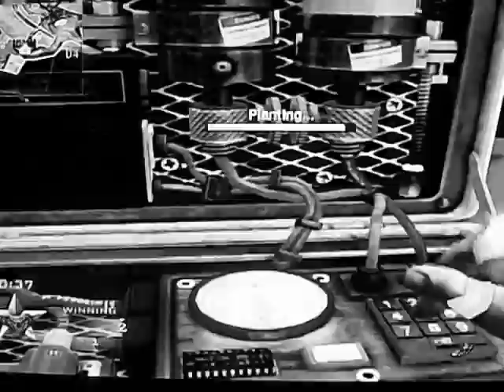BLACK OPS MINI MONTAGE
My first of many videos for a new thing called mini monatge.